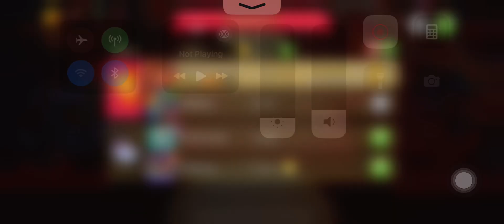Go Wild x40 with Javier aka ElMono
Muy bien Javier💙

Hahahaha!!! GG!!

Feeling great 😊 my iPhone 13 cracks the case and I am getting an iPhone 15 soon.

So offline now.

Instagram: enchanted.daylight.swiftie13 Or xadamsbabex
Main: emilydong_
Twitter: MaddiePoppeFan1 or evermoreemily13 or EmilyLambert_13
Tumblr: Enchanted-Daylight-13 (I changed it)

How long you been a Hutchpoppes: I think 2018 so 6 years.
How long you been a Swiftie: 18 Years
How long you been a Glambert: 15 years.
What’s your IG: enchanted.daylight.swiftie13 xadamsbabex
Main: emilydong_

Need to reach 900 subscribers by the end of July 31, 2024!!

Thanks.